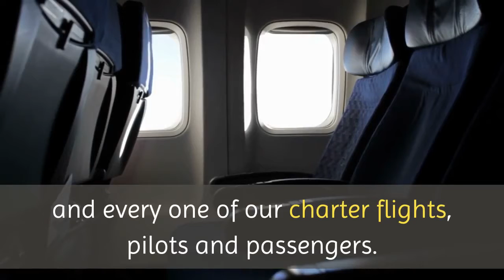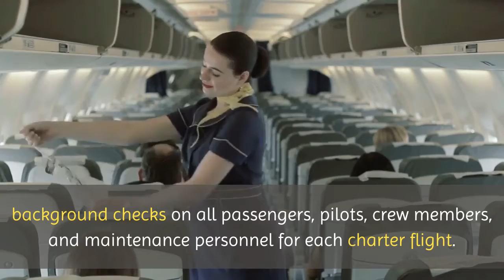Air charter San Francisco | Private Jet Charter Flights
Private Jet Charter Flights

Private Jet Charter Flights  is one of the fastest growing private jet charter brokers and charter jet aviation companies in the United States. The company offers an alternative to the high cost of whole and fractional ownership. With Private Jet Charter Flights  there are no up–front costs with our charter flight services, no membership acquisition, or maintenance fees. Our private jet charter services is pay as you go and you only pay for the time you need.
At Private Jet Charter Flights , customer safety on all our charter flights is our number one priority. Each aircraft charter jet offered through Private Jet Charter Flights , as well as charter flight crew members, are subject to extensive screening. Our private jet charter business takes every precaution with each and every one of our charter flights, pilots and passengers.
All of our planes operate under FAA regulation Part 135. In addition, the company is working closely with TSA to administer background checks on all passengers, pilots, crew members, and maintenance personnel for each charter flight. Not only will we fly you in luxury and convenience; we’ll fly you with peace of mind. We are members of all outside safety and auditing firms, raising the bar of safety to new levels.
We only choose the best charter jet aircraft that meet the highest aircraft charter safety guidelines for our use. All of our aircraft and flight crews meet and many times exceed the requirements of the FAA.